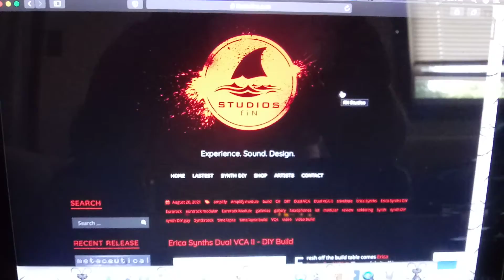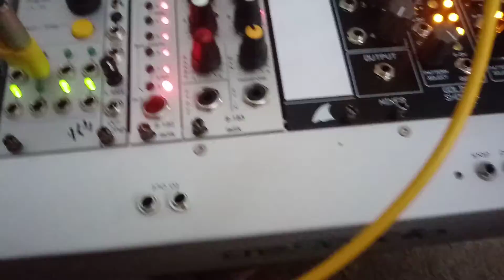Modular Synth Accessories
just a quick demo of a really smart product from fiNStudios. it's just a simple blank panel with a dry erase marker. such an obvious concept it makes me wish I'd thought of it because it really comes in handy. put it next to mixers or switched multiples, mutes, or sequential switches and now you won't forget what goes where. it looks so much better than sticking tape all over your case or writing on your precious modules themselves. the marker is also magnetic so if you have a steel case like my nifty cases, even better. check out this and their other accessories by typing fin studios into your google machine.